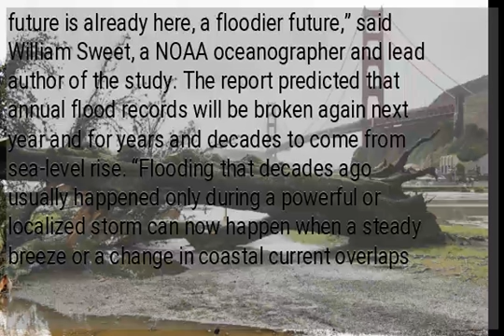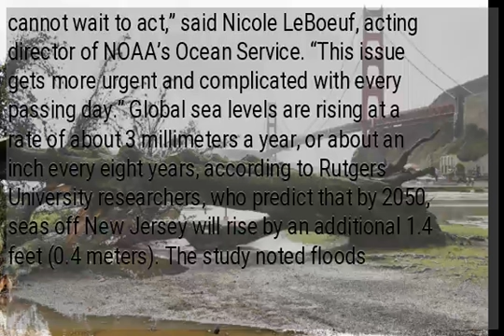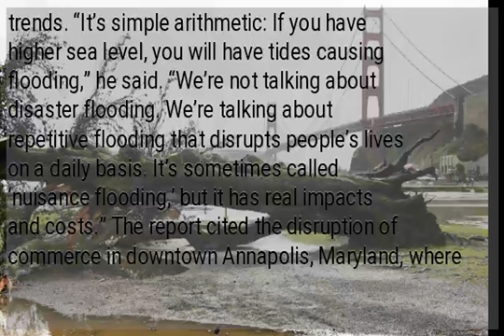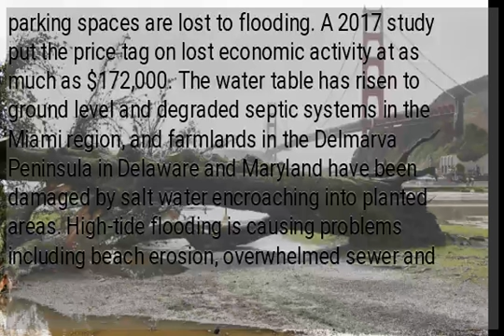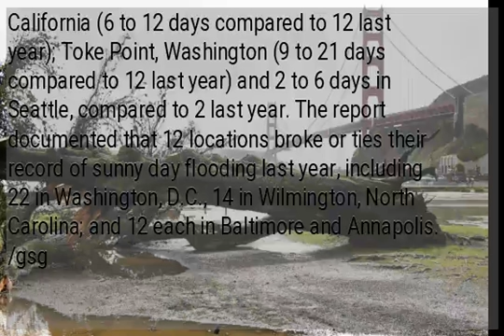‘A floodier future’: Scientists say records will be broken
ATLANTIC CITY, N.J.  – The federal government is warning Americans to brace for a “floodier” future. Government scientists predict 40 places in the U.S. will experience higher than normal rates of so-called sunny day flooding this year because of rising sea levels and an abnormal El Nino weather system. A report released Wednesday by the National Oceanic and Atmospheric Administration predicts that sunny day flooding, also known as tidal flooding, will continue to increase. “The future is already here, a floodier future,” said William Sweet, a NOAA oceanographer and lead author of the study. The report predicted that annual flood records will be broken again next year and for years and decades to come from sea-level rise. “Flooding that decades ago usually happened only during a powerful or localized storm can now happen when a steady breeze or a change in coastal current overlaps with a high tide,” it read. The nationwide average frequency of sunny day flooding in 2018 was five days a year, tying a record set in 2015. But the East Coast averaged twice as much flooding. The agency says the level of sunny day flooding in the U.S. has doubled since 2000. Nationwide, the agency predicted, average sunny day flooding could reach 7 to 15 days a year by 2030, and 25 to 75 days a year by 2050. “We cannot wait to act,” said Nicole LeBoeuf, acting director of NOAA’s Ocean Service. “This issue gets more urgent and complicated with every passing day.” Global sea levels are rising at a rate of about 3 millimeters a year, or about an inch every eight years, according to Rutgers University researchers, who predict that by 2050, seas off New Jersey will rise by an additional 1.4 feet (0.4 meters). The study noted floods interfering with traffic in northeast states, swamping septic systems in Florida and choking Delaware and Maryland coastal farms with saltwater over the past year. Baltimore experienced 12 days of high-tide flooding from 1902 to 1936. Within the last 12 months, it experienced an additional 12 days. Robert Kopp, a leading climate scientist with Rutgers University, who was not involved in the study, said it confirmed many well-established trends. “It’s simple arithmetic: If you have higher sea level, you will have tides causing flooding,” he said. “We’re not talking about disaster flooding. We’re talking about repetitive flooding that disrupts people’s lives on a daily basis. It’s sometimes called ‘nuisance flooding,’ but it has real impacts and costs.” The report cited the disruption of commerce in downtown Annapolis, Maryland, where parking spaces are lost to flooding. A 2017 study put the price tag on lost economic activity at as much as $172,000. The water table has risen to ground level and degraded septic systems in the Miami region, and farmlands in the Delmarva Peninsula in Delaware and Maryland have been damaged by salt water encroaching into planted areas. High-tide flooding is causing problems including beach erosion, overwhelmed sewer and drinking water systems, closed roadways, disrupted harbor operations, degraded infrastructure and reduced property values — problems which “are nearly certain to get much worse this century,” the report read. The report’s statistics cover May 2018 through April 2019.
 West coast predictions included San Diego (5 to 9 days compared to 8 last year); Los Angeles (1 to 4 days compared to 5 last year); Humboldt Bay, California (6 to 12 days compared to 12 last year); Toke Point, Washington (9 to 21 days compared to 12 last year) and 2 to 6 days in Seattle, compared to 2 last year. The report documented that 12 locations broke or ties their record of sunny day flooding last year, including 22 in Washington, D.C., 14 in Wilmington, North Carolina; and 12 each in Baltimore and Annapolis. /gsg...